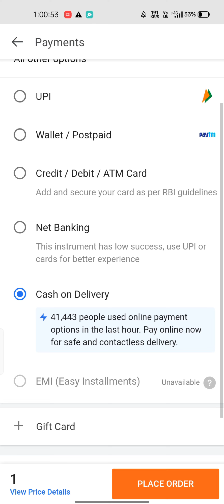shopsy 1 rs sale live order trick 🎉 || how to order shopsy products ?